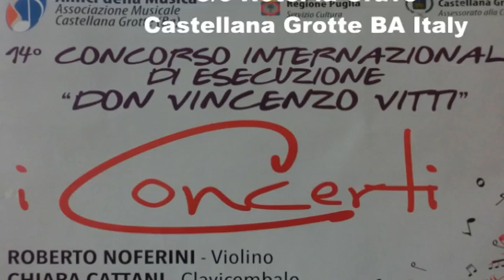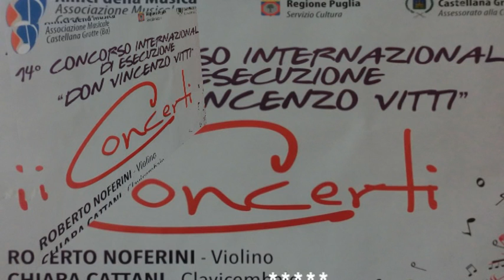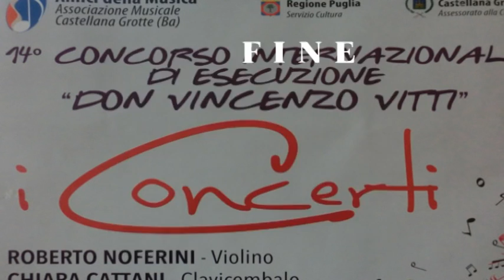Sipa: 14° CONCORSO INTERNAZIONALE DI ESECUZIONE "DON VINCENZO VITTI" 2015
14° Concorso Internazionale Concerto per pianoforte 2015 - Pasquale Simone